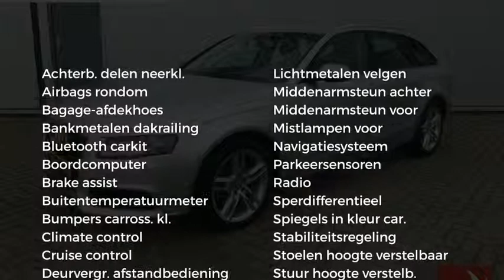Audi A4 1.8 TFSI 120PK AVANT Automaat Navi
Energielabel: C

Merk: Audi
Model: A4
Type: 1.8 TFSI 120PK AVANT Automaat Navi
Bouwjaar: 2010
Vermogen: 120 kW
Cilinderinhoud: 1.798 cc
Aantal cilinders: 4
Brandstof: benzine
Transmissie: cvt
Gewicht (leeg): 1.490 kg
Max trekgewicht: 1.300 kg
Carrosserievorm: stationwagon (5 drs)
Kleur: grijs

Accessoires:
* Achterbank neerklapbaar (ongelijke delen)
* Afdekscherm bagageruimte
* Airbags voor
* Boordcomputer
* Buitenspiegels in carrosseriekleur
* Buitentemperatuurmeter
* Bumpers in carrosseriekleur
* Carkit
* Centrale deurvergrendeling afstandbediend
* Climate control
* Cruise Control
* Dakrails
* Elektrisch bedienbare ramen voor en achter
* Getint glas
* Gordijnairbags achter
* Gordijnairbags voor
* Hoofdsteunen achter
* In hoogte verstelbaar stuur
* Koplampsproeiers
* Lederen stuurwiel
* Lichtmetalen velgen
* Middenarmsteun achter
* Middenarmsteun voor
* Mistlampen voor
* Navigatiesysteem
* Parkeersensoren
* Radio
* Sperdifferentieel
* Stoelen in hoogte verstelbaar
* Stuurbekrachtiging
* Toerenteller
* Traction control
* Warmtewerend glas
* Xenon verlichting
* Zij-airbags voor
Omschrijving:
Dit betreft een rijklaarprijs, dus inclusief afleverkosten en 6 maanden BOVAG, Das Welt of Audi Selectie Plus garantie. Bij ons kunt u zelf kiezen hoe u een auto afgeleverd wil hebben. Vraag naar de voorwaarden. Voor informatie over een gebruikte Volkswagen, Audi, Seat of ŠKODA  kunt u contact opnemen Met Edo Visser via 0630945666 of Eric Bot via 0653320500, gebruikte Volkswagen Bedrijfswagen met Gerben Stortenbeker 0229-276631. Ofschoon wij deze website met de grootste zorg vullen, behouden wij het recht op verkeerde uitvoeringen of verkeerde uitrustingsniveaus.